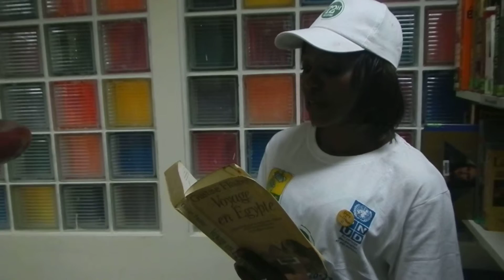BEAVOGUI MAMASALE ARGIDANT CHEF